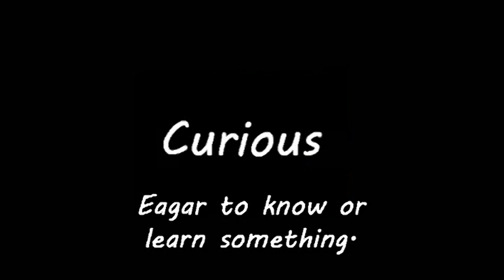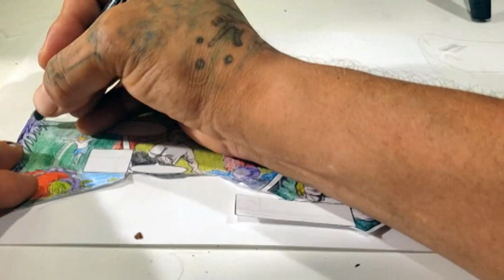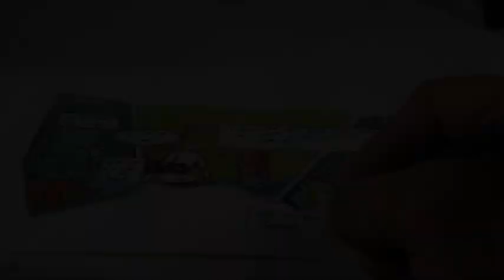Curious in Water Color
Do you ever allow yourself to wonder into a new situation that was either fun or dangerous, that emotion is curiosity or curious. Curiosity is the interest of wanting to know or learn more about the unknown and we have all been there before. In this episode of Coloring your emotions the coloring comics channel creator will explain what Curiosity is, share a personal story about arriving in southkorea as a barely legal adult. From the first night of my arrival until the moment I left the country Curiosity lead me to experiences that most people will never have, but until we get to know each other I'll just share the night I arrived. We close off the episode with a top6 countdown of the biggest benefits Curiosity can give a person.

If you like the illustrations used in this or any of my videos please check out the larger selectrion